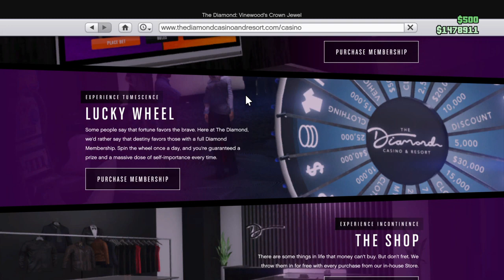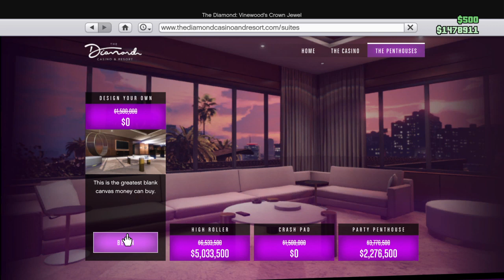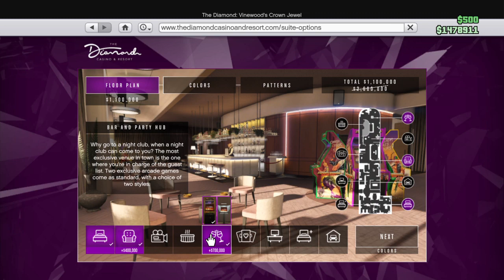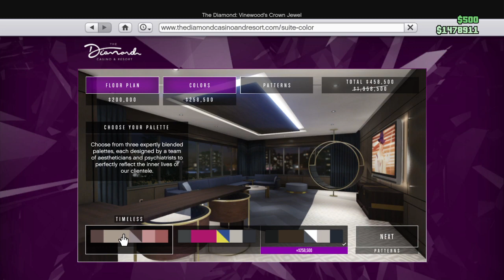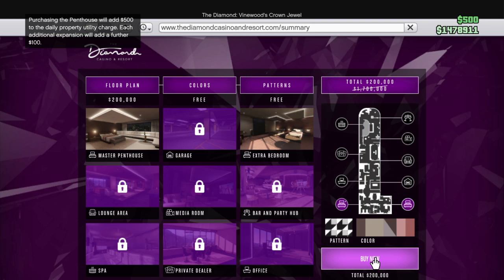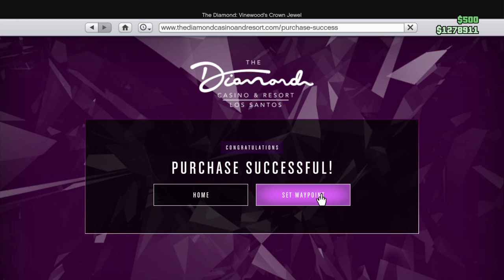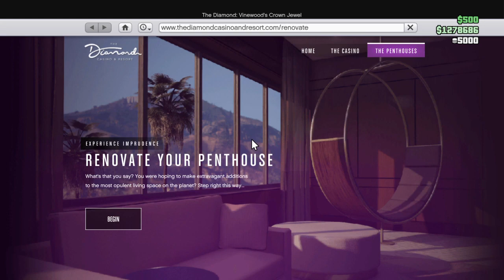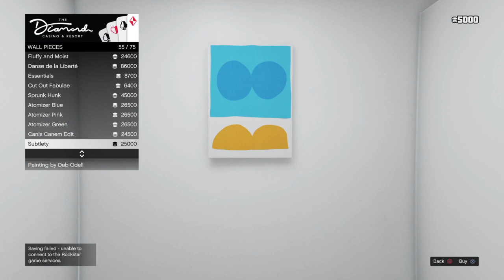GTA Online I The Diamond Casino & Resort